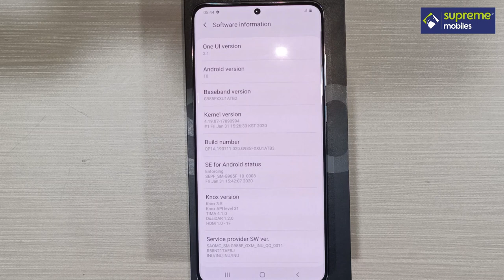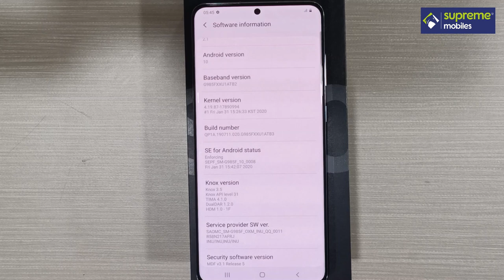Samsung S20+ 5G Unboxing & Review in Tamil